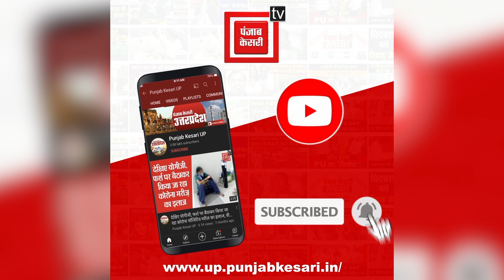Singhdwar पर विराजे Hanuman, अब आएंगे प्रभु Ram, अपने प्रभु का कर रहे इंतजार | Ayodhya